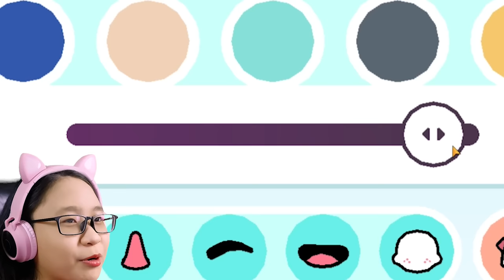Toca Life World - Cherry Meets LaurenZside and she ate ALL THE BREAD!!!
Music